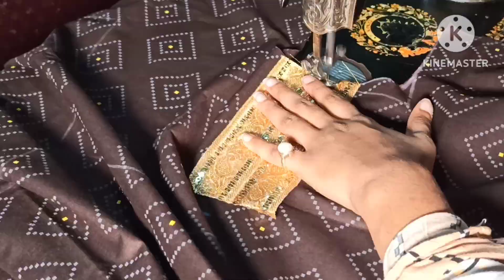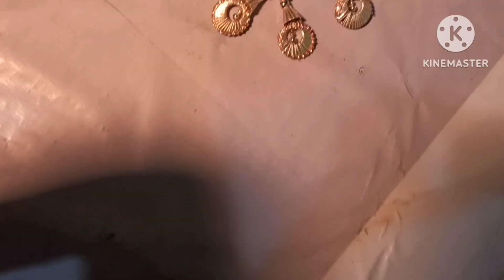Kaftan Dress Cutting And Stitching|| Party Wear Dress || diy Kaftan dress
scholarship, and research. The information available on this channel is for educational and information purpose only and made with an intent to help people who want to generate some source of earning. This YouTube channel does not provide financial advice.

Kaftan ड्रेस की फुल कटिंग एंड स्टिचिंग आपके यहां पर बताई गई है किसी भी प्रकार की परेशानी हो तो आप कमेंट बॉक्स में पूछ सकते हैं आप इस ड्रेस को पार्टी वियर के लिए इस्तेमाल कर सकते हैं।